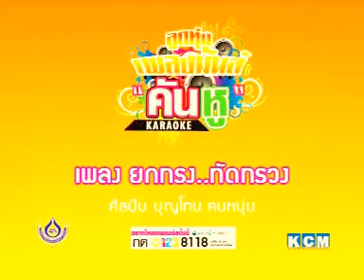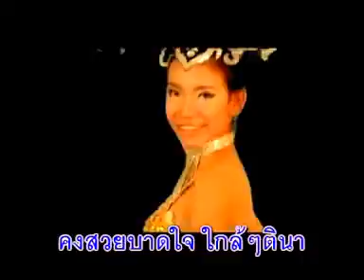[OFFICIAL MV] ยกทรง ทัดทรวง - บุญโทน คนหนุ่ม [Bun Thon Khon Num]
เพลง ยกทรง ทัดทรวง
Artist: บุญโทน คนหนุ่ม